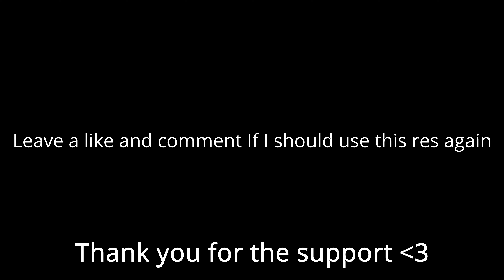I TRIED FORTNITE'S OLD STRETCHED RES 1440X1080 IN CHAPTER 4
so i tried 1440x1080 for the first time..